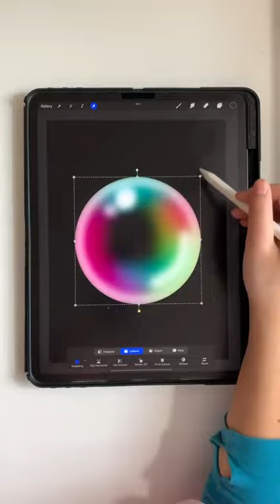Procreate Bubble Illustration